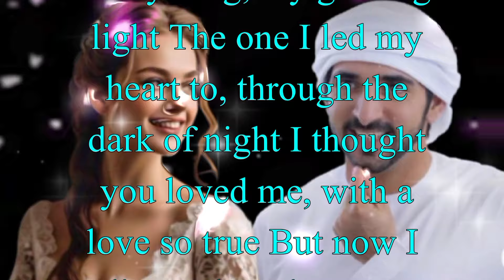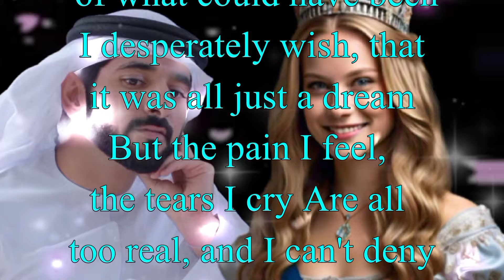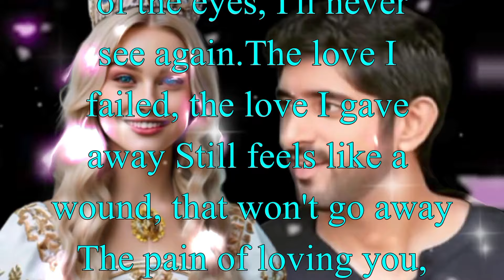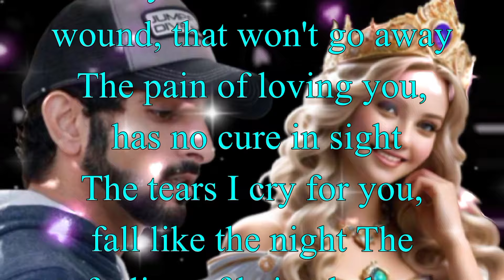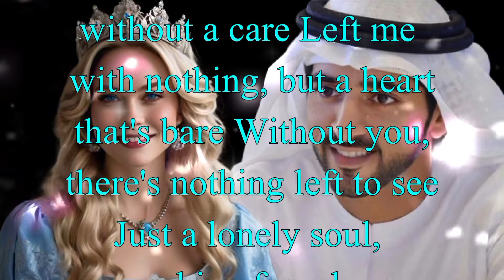I Thought You Loved Me 👉 Heart Touching Poem Of Crown Prince Sheikh Hamdan 🌹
fazza
fazza poems
hamdan fazza
fazza song
alaa al fazza
fazza poem
fazza wife
prince fazza poems
fazza hamdan
fazza english
fazza fan page
prince fazza
sheikh hamdan
prince hamdan
prince family
dubai prince
sheikh hamdan
sheikh hamdan car collection
sheikh hamdan house
sheikh hamdan fazza
sheikh hamdan video
sheikh hamdan song
sheikh hamdan sister
sheikh hamdan interview
sheikh hamdan status
fazza
fazza prince of dubai
fazza song
fazza poems
fazza wife
fazza prince of dubai wife
fazza lifestyle
fazza poetry
fazza hamdan
fazza dubai
fazza status
fazza wedding
fazza poems
fazza poems english translation
fazza poems official
fazza poems in arabic
fazza poems 2023
fazza poems translation
fazza poems 2024
fazza poems
fazza, fazza hamdan
fazza poem, Faz3
Fazza Poems
Sheikh Hamdan Poetry hu
 Fazza Poetry
 New English Fazza Poem
 fazza poetry
hamdan fazza poems
faz3 poem
fazza poems
fazza
fazza poem
fazza poetry
fazza hamdan
new english fazza poems
fazza poems english translation, motivational fazza poems
fazza new poems 2024
fazza 3
sheikh hamdan poems by fazza
fazza poetry in english
poem

Your quries:-
Fazza,
Fazza poetry,
crown prince of dubai,
sheikh hamdan,
Prince of dubai wife,
Crown prince of dubai wife,
sheikh hamdan bin mohammed al maktoum,
Prince hamdan,
sheikh,fazza,sheikh hamdan poetry,
sheikh hamdan bin mohammed bin rashid,
dubai,prince,
Prince fazza,
fazza, girls friend,
sheikh hamdan fazza,
Fazza poetry,
prince fazza poems,
fazza poems,
sheikh hamdan fazza girlfriend,
new girl friend,
prince hamdan fazza wife,
new fazza poems, fazza 3,
fazza children,
motivational fazza poems,
fazza, fazza3,
 dubai prince fazza,
fazza poems english,
English fazza poems,
 english poems fazza,
fazza poetry in english, fazza new poem
prince hamdan fazza,
the crown prince of dubai,
crown prince of dubai children,
Fazza lovers,